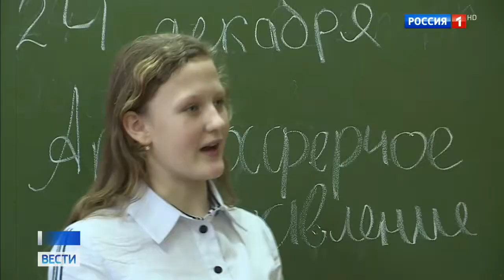Яркие эмоции и желанные подарки: юные герои съехались на Кремлевскую елку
Тысячи школьников со всей страны съехались в Москву на главное новогоднее представление - Кремлевскую елку. Среди столичных гостей - отличники, победители олимпиад, воспитанники детских домов и юные герои, которые спасли чужие жизни, рискуя собственной.